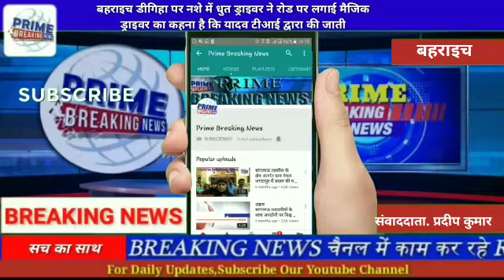बहराइच डीगिहा पर नशे में धुत ड्राइवर ने रोड पर लगाई मैजिक ड्राइवर का कहना है कि यादव टीआई द्वारा की